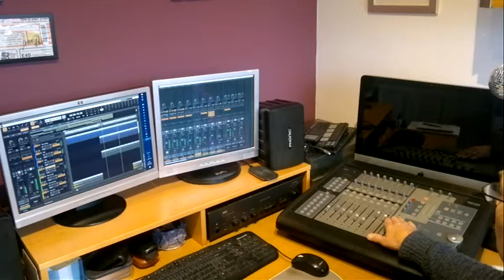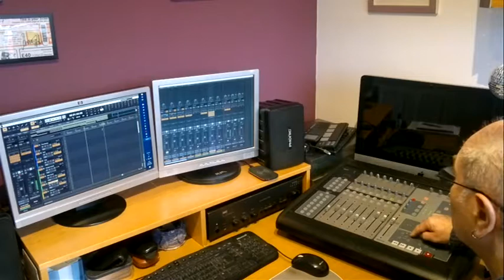FW-1884 For Sale - Shown here working with Sonar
For Sale

Apologies for the dog barking.